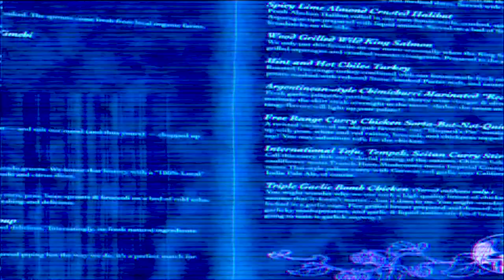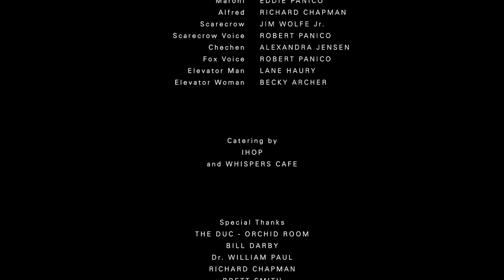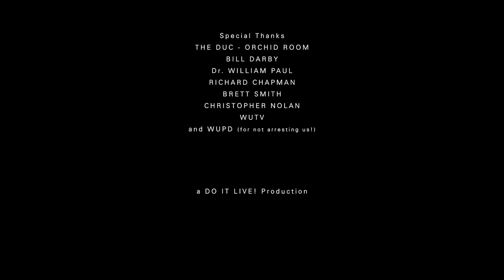A Dark Knight Out (2008) | Parody Short Film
Batman and Joker have a dinner date at a hapless restaurant in downtown Gotham in this parody of "The Dark Knight"

Written, Produced & Directed by Alexandra Jensen, Robert Panico, & Jim Wolfe Jr.

Jim Wolfe Jr. - Batman/Harvey Dent
Robert Panico - Joker
Alexandra Jensen - Rachel/Chechen
Adam Crepin - Rico
David Rheinstrom - Maître D'
Eddie Panico - Maroni
Richard Chapman - Alfred